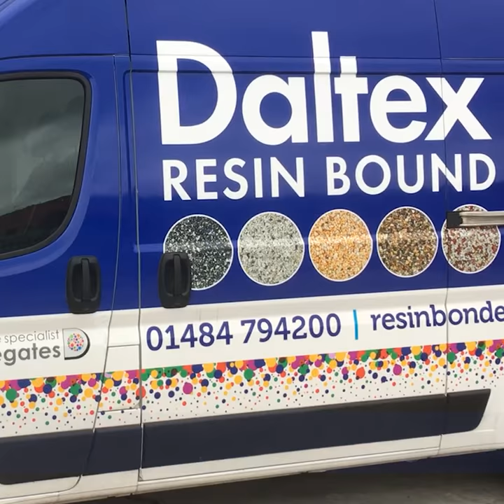In the Brighouse area? We're on our way!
The Daltex Trade Centre from Derbyshire Specialist Aggregates is situated just 1 mile off the M62 - a perfect one-stop-shop for resin bound collections. But for those times you're caught short or need a local delivery, we're here to help and on our way with the new Daltex van!